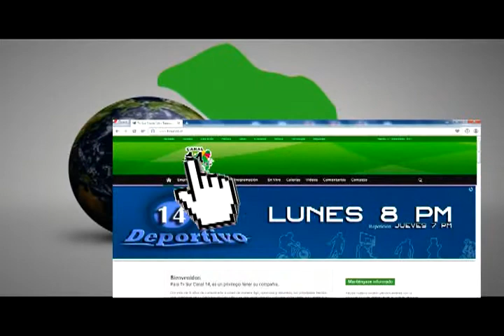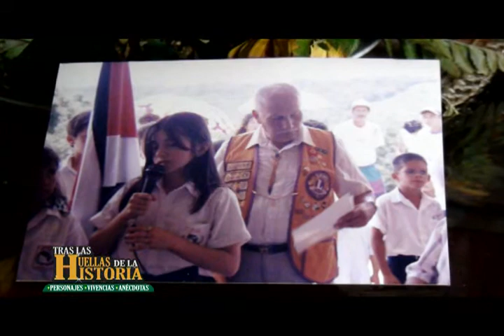Tras Las Huellas de La Historia | Oscar López